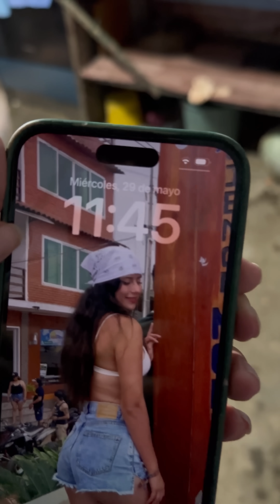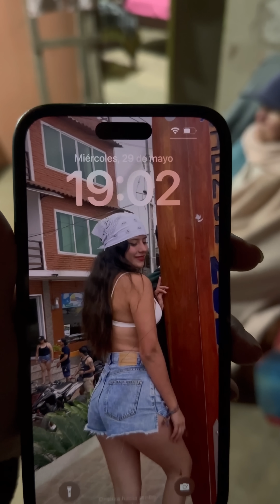Atendiendo a mi Última Abuelita de 94 años ~ Saida ZC ~ 💚